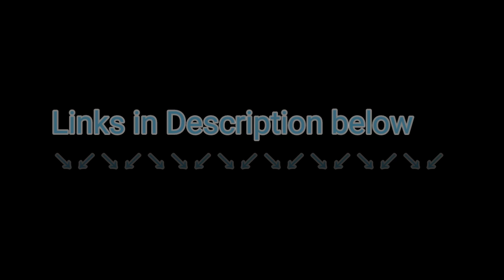Flashback Friday's EP.12 ( Reaction to Star wars the clone wars Season Finale EP. 21-22) Redirect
I have an goal to reach 100 Subscribers and when I reach 100 I will have a giveaway !!!